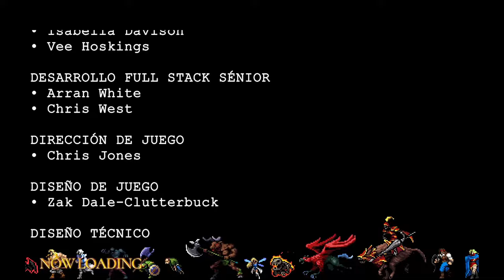VAMPIRE SURVIVORS: ODE TO CASTLEVANIA DLC | ALL BOSSES and ENDING (with RICHTER BELMONT) 🎮💪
Los supervivientes de Vampire Survivors han llegado muy lejos en su honorable aventura de caza y, tras unir fuerzas con la familia Belmont, están más cerca que nunca de, por fin, poder enfrentarse a... un vampiro. Bueno, al menos tal vez.

El sol se ha puesto en el castillo de Drácula una vez más, y a medida que la luna alza una horda horrible de hombres de lodo lúgubres, fantasmas funestos y hombres pulga ponzoñosos, la batalla entre el bien y el mal causa estragos una vez más. Desata un arsenal de armas nuevas para aniquilar vampiros sobre estas bestias y deja una estela de muerte a tu paso antes de intentar librar al mundo de la mismísima personificación del terror. No te dejes cegar por la sombra que se cierne sobre ti, superviviente, ¡ya que tu misión solo acaba de empezar! Todo esto es muy serio, así que dale al volumen y vamos allá, ¡Castlevania llega a Vampire Survivors, baby!

Añade este Videojuego a tu WishList y Apoya a los Desarrolladores

📽CAPÍTULOS📽
00:00 - BOSS - STONE ROSE
00:22 - BOSS - MENASE
01:09 - BOSS - BRACHYURA
02:17 - BOSS - BIG MUMMY
02:45 - BOSS - SUCCUBUS
03:09 - BOSS - LEGION
05:30 - BOSS - ELIGOR
06:33 - BOSS - JIANG SHI
08:32 - BOSS - BEHEMOTH
09:48 - BOSS - GIANT BAT
10:50 - BOSS - GIANT MEDUSA HEAD
11:52 - BOSS - SLOGRA & GAIBON
13:42 - BOSS - THE CREATURE
14:47 - BOSS - DOPPELDANGER
16:32 - BOSS - KEREMET
19:24 - BOSS - BEELZEBUB
24:52 - BOSS - PUPPET MASTER
26:09 - BOSS - BLACKMORE
29:03 - BOSS - PARANOIA
31:39 - BOSS - GERGOTH
34:50 - BOSS - ZEPHYR AND ABBADON
39:20 - BOSS* - DRACULA
40:18 - FINAL BOSS - DEATH
44:02 - THE END
45:57 - THE CREDITS
47:28 - UNLOCK ALL DLC